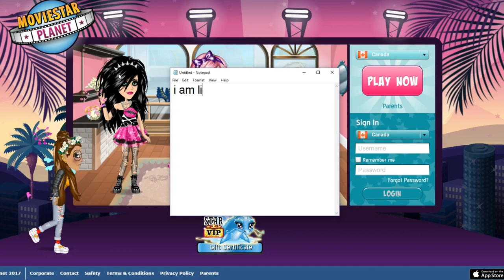LEVEL 30!! My DREAM level!!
♡ SOCIAL MEDIA ♡
Twitter & Instagram →  MelvilleMsp
♡ MSP ACCOUNTS ♡
US → -Chanel
CA → ≪Hope≫
UK → Melville Msp
AU → Wafture
NZ → Hvpe
♡ EDITORS & MUSIC ♡
Video Editor → Filmora
Screen Recorder → Filmora
Thumbnails → Pixlr, LunaPic, Photoshop
Intro Music → Bang Bang Bang by Big Bang